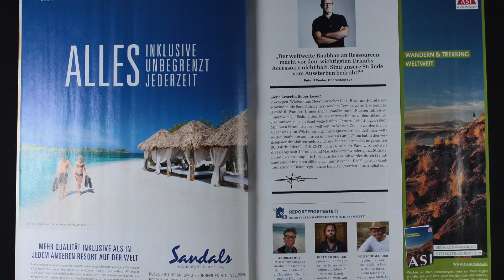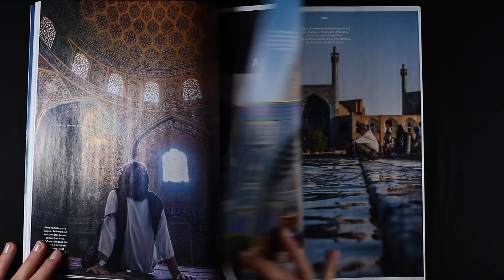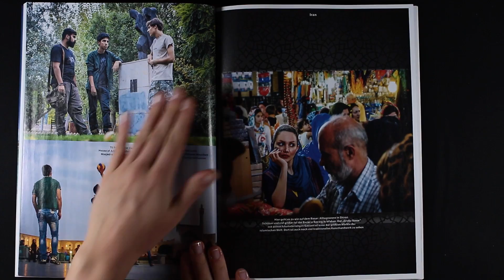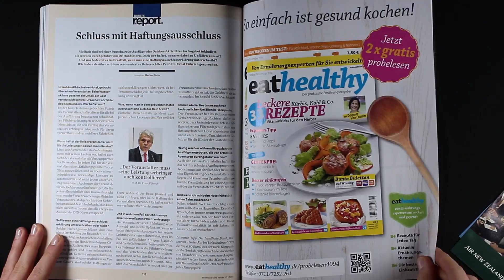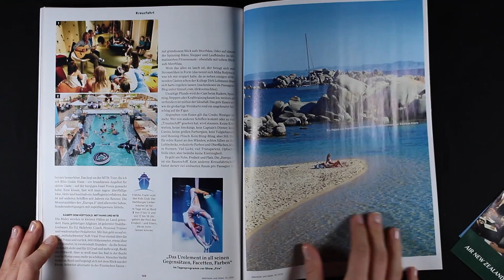Abenteuer & Reisen Malediven Heft 12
Abenteuer & Reisen Malediven Heft 12 Vom Glück, sich einfach treiben lassen- Segeln

(versandkostenfrei in D)
(auch aus dem Ausland - worldwide)